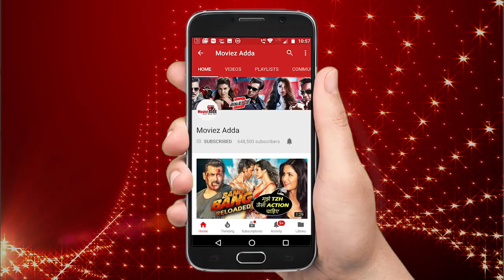Karanvir's Wife Teejay Sidhu Cutting Cake On 39th Birthday At Jaipur